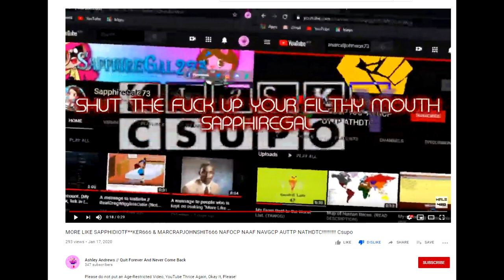More Like X Csupo Videos Rant